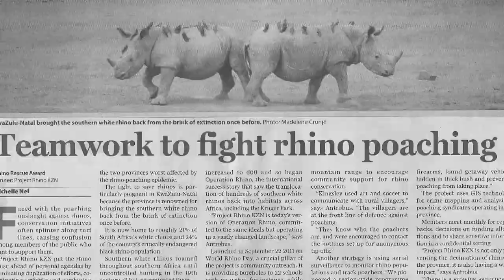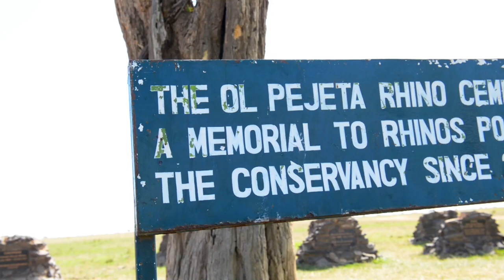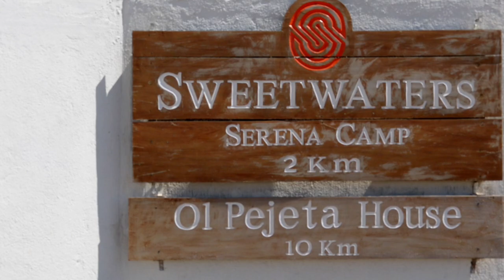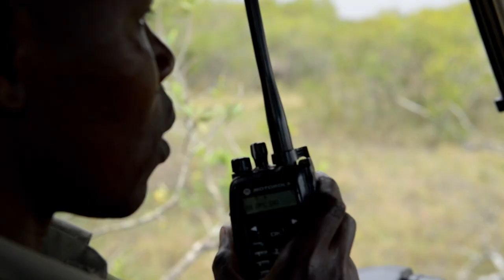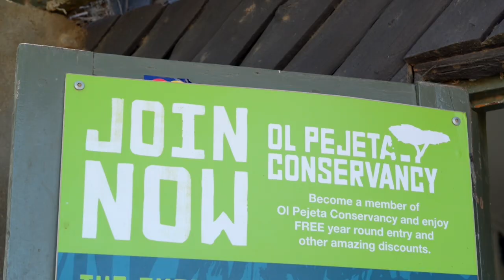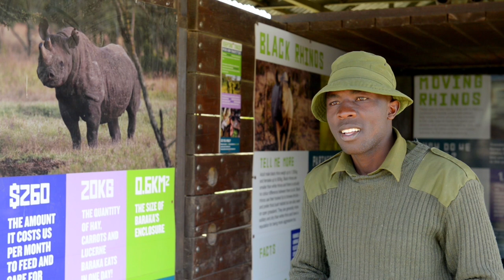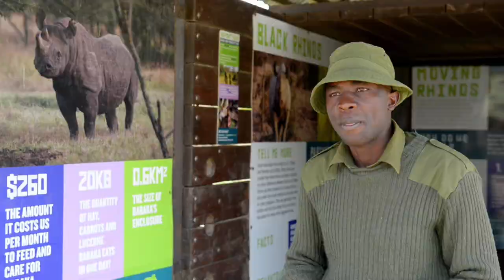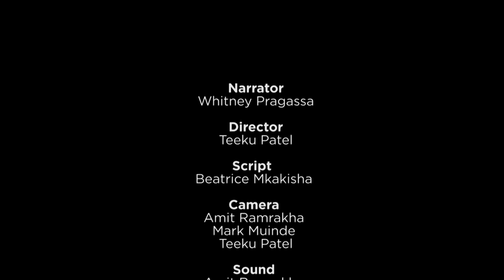Giving Nature A Voice: Do Rhinos Have A Future?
In 1970 Kenya was home to 20,000 black rhinos. By 1989 only 400 rhinos were left. They were killed for their horns which are prized in Asia for folk medicine. Even though there is no scientific proof that the raw material of both rhino horns and human fingernails has any medicinal value, a kilo of keratin fetches $60K on the black market. Conservationists say that the only way to save rhinos from extinction is to create a secure habitat for them to live and breed. Ol Pejeta Conservancy, which started with only 4 black rhinos in 1988 now is home to 114. Each of Ol Pejeta's rhinos is protected by rangers and armed guards at a cost of $10K a year. But this expense is part of a comprehensive business plan where wildlife protection has to pay its own way. A film by Teeku Patel & Amit Ramrakha.